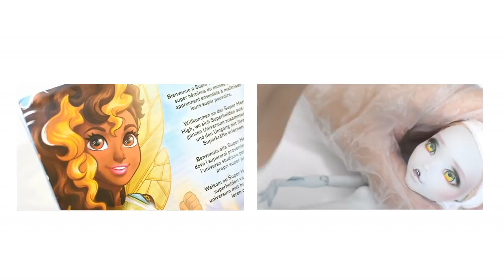My 100th custom Monster High doll - Repainting Operetta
She is Amarone, my 100th customized MONSTER HIGH doll. I included a short dress making video and this time I made a video about the finished doll. I hope you like her:)
...::: Repainting 0:07 Sewing 3:47 Final look 4:50 :::...